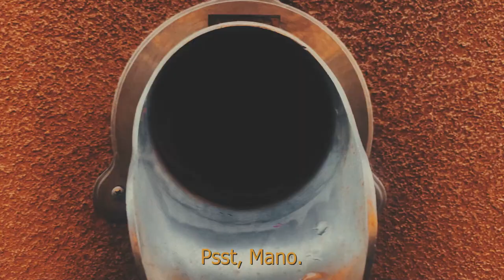The Story of Niggemeyer Michael F Part 1: A Man named Mano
The tale of Niggemeyer Michael F, a true tragedy. Prepare to embark on a journey never experienced before. A rise and a fall. A fall and a rise. Two friends, and what destroyed their friendship.